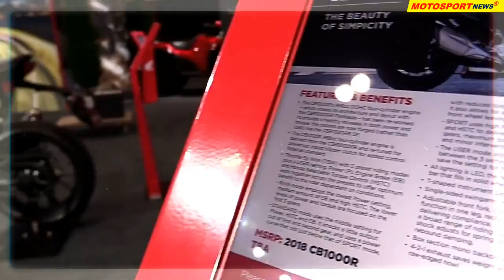2018 Honda CB1000R